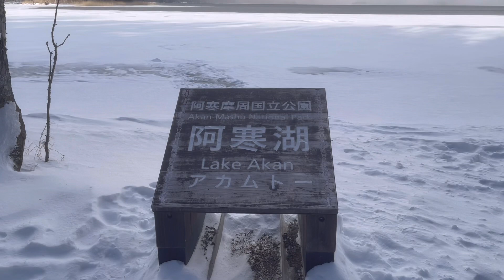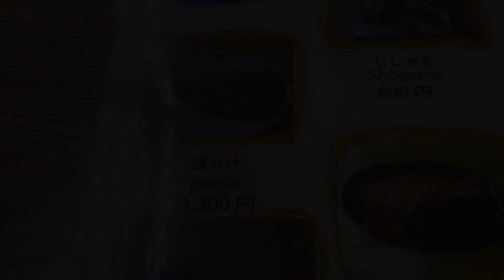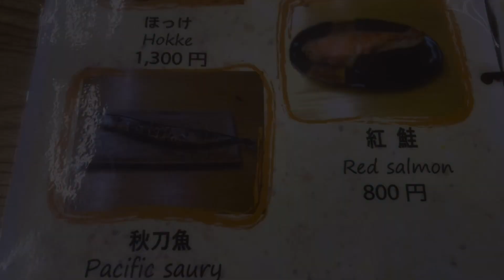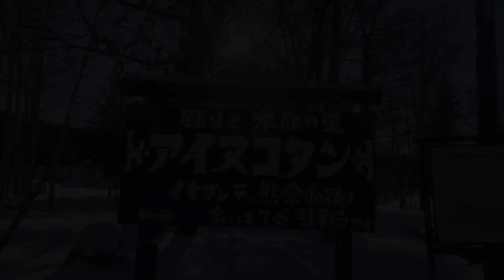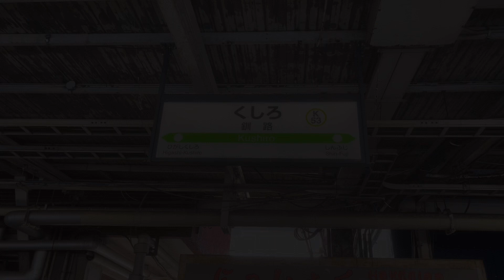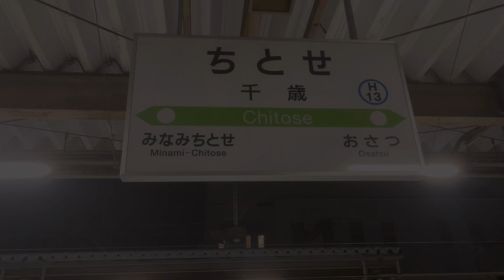【バルトロ】着用して北海道に行ってきた！気温マイナス13度！！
正月に北海道釧路、阿寒湖に行ってきました
気温マイナス13度

マウンテンダウンコート
バルトロライトジャケット
着用してます、北海道旅行の服装参考になれば嬉しいです